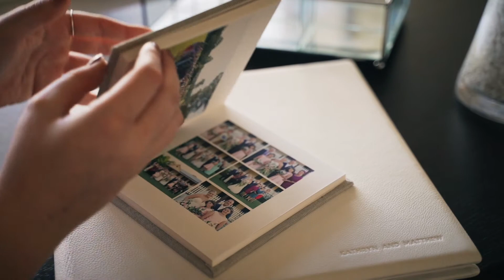Wedding Albumsby Natural Lights Photography | Newcastle & Hunter Valley Wedding Photographers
I am a wedding photography and videography service running from Newcastle NSW and servicing the Hunter Vally, Central Coast and Sydney Region.

Our job is to capture these moments, preserve your day and tell your story without interfering or making you feel posed.